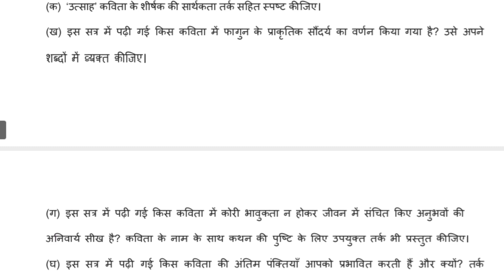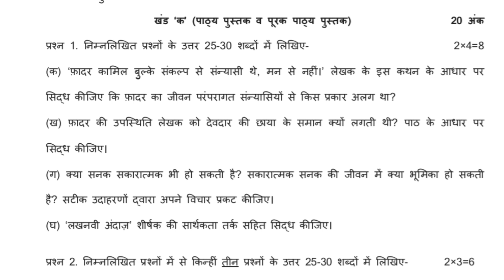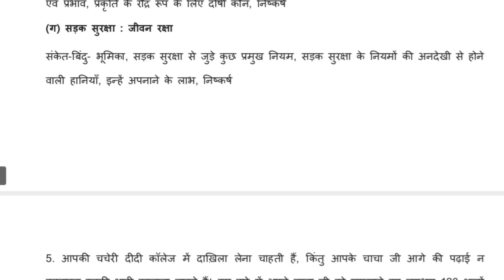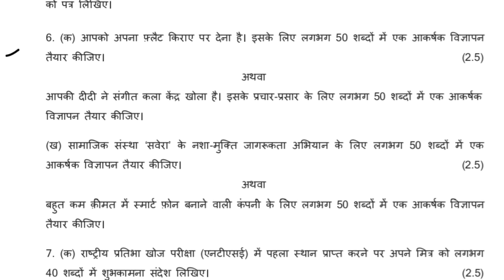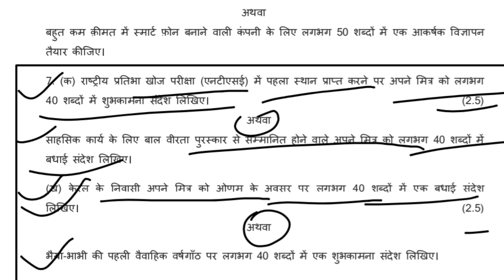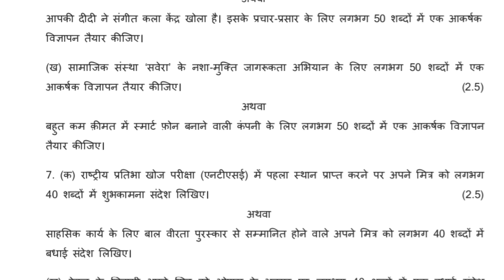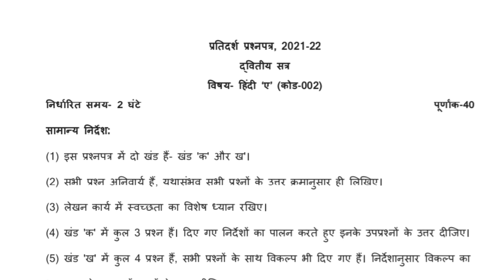Class 10th Hindi sample paper ll कक्षा दसवीं हिंदी सैंपल पेपर ll Term-2 ll ऐसा आएगा पेपर 2021-22